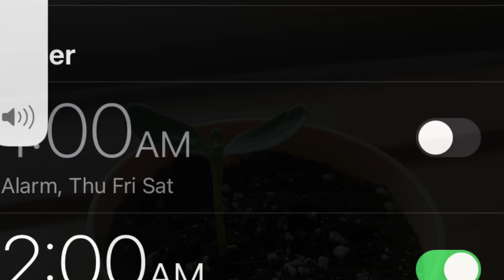Baked pasta and Ilsan v-log 한국에서 미국 직장생활 하는 일상로그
한국에서 미국직장 생활하기~
저녁 9시 취침, 새벽 2-3시 기상, 수업/미팅 아침 4-9, 틈틈히 모닝 베이킹,
신기한건, 별로 다를바 없다는것.
오늘은 점심 baked pasta도 만들고, 음쓰도 버리러 갔다가, 눈온것도 보았습니다~